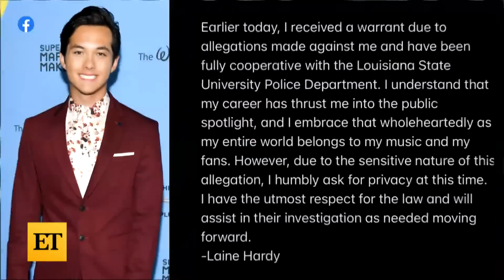American Idol Winner Laine Hardy ARRESTED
‘American Idol’ winner Laine Hardy was arrested on Friday by Louisiana State University police after an ex-girlfriend accused the singer of bugging her dorm room.